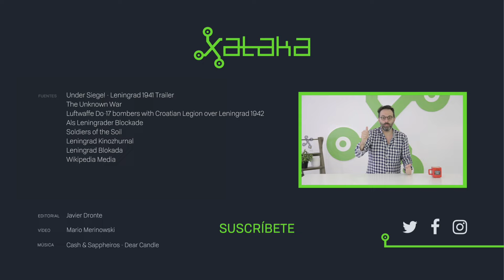Murieron de hambre rodeados de comida | Historias de la Historia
12 botánicos rusos protegieron el mayor banco de alimentos del mundo allá por 1941-42 en Leningrado. A pesar de estar rodeados de toneladas de alimentos eligieron preservar las semillas y morir de hambre.

Xataka TV, el principal canal de Youtube sobre noticias de tecnología, te informamos sobre la actualidad de los mejores productos tecnológicos: smartphones, teléfonos móviles y sus apps (Android e iPhone),ordenadores e informática, televisiones y smart tv, tablets, drones, videoconsolas y juegos, cámaras de fotos y fotografía, todos los gadgets que puedas imaginar.